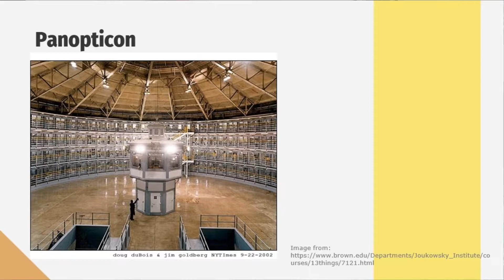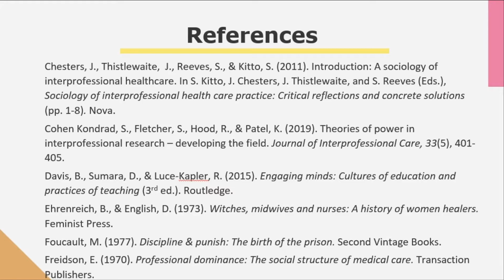Theories and Interprofessional Education & Practice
Let's chat about theories and discourses related to interprofessional education and practice! In this video, we discuss why theories (including learning theories) are important before delving into a discussion on professionalization, socialization, and power.